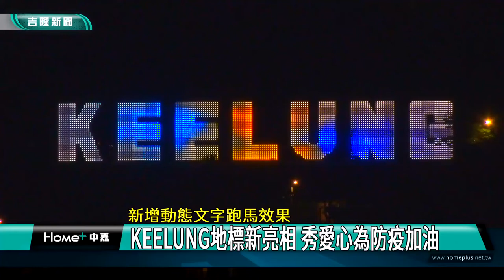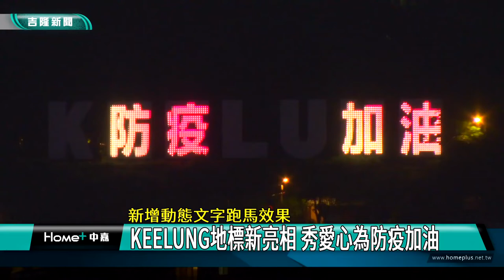新聞 基隆疫情|防疫 加油|地標 點燈|觀光 亮點|基隆港 夜景|好萊塢 景點|視覺 展演|新增動態文字跑馬效果 KEELUNG地標新亮相 秀愛心為防疫加油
整修測試近兩個月 基隆好萊塢的KEELUNG地標重新點亮 為防疫加油秀愛心

（中嘉吉隆新聞記者張啓騰/基隆報導）有基隆好萊塢美名的基隆KEEIUNG地標，在歷經近兩個月的整修測試後，重新點燈亮相，全新的燈光視覺設計讓人驚豔，而在全國疫情持續升溫的情況下，基隆地標也特別亮出內崁一顆愛心的LOVE字樣，希望凝聚國人信心，共同防疫。